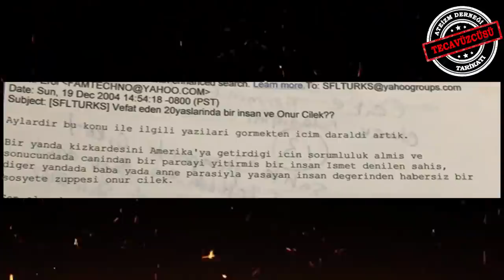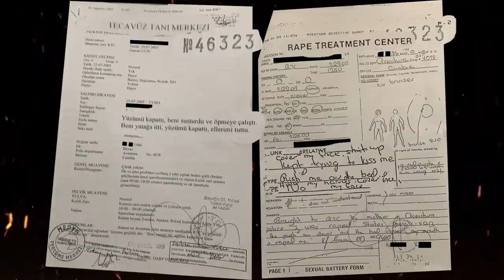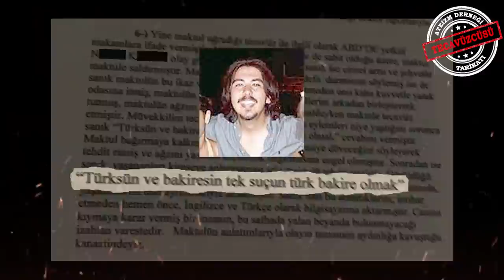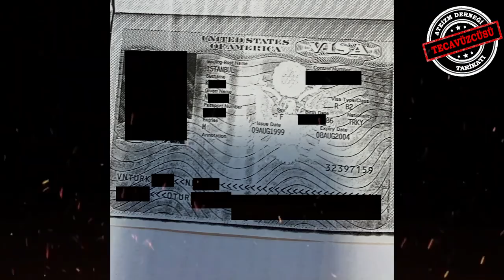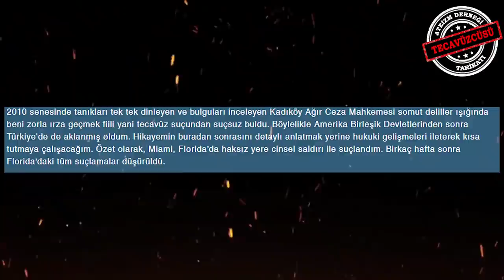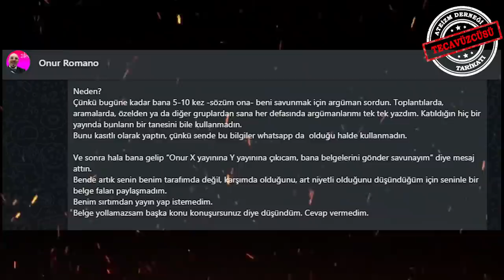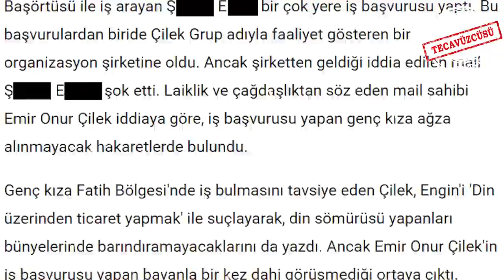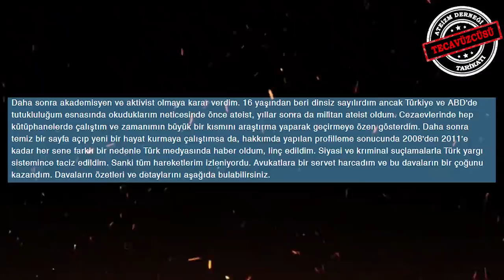ATEİZM TARİKATI BELGESELİ | EMİR O.Ç. ROMANO KİM? 1. BÖLÜM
Sözde Ateizm Derneğinin nasıl bir tarikata çevrildiğini anlattığımız bu belgeselin ilk bölümünde Emir Onur Çilek Romano'nun aslında kim olduğunu, detayları, belge ve şahitleriyle beraber anlatacağız.

Eşini nasıl dövdüğünü,
Tecavüz edip intihar etmesine neden olduğu N.K olayının gerçek yüzünü,
Fuhuşa zorladığı kadınları,
Savunmasındaki açıkları,
Sitesinde bile yaptığı değişiklikleri,
Kamera kayıtlarındaki hatayı ve adaleti satın almak istemelerini,
Çilek Group adına gönderdiği bir e postanın arkasındaki gerçekleri,
Yakup Deniz, Sadık Usta ve Erk Acarer gibilerinin neden yayınlarına çıktıklarının altında yatan gerçekleri,
Ateizm Derneğini Tarikat yapma fikrine ne zaman sahip olduğunu bu bölümde izleyeceksiniz arkadaşlar.

►İster kendi adınızla, isterse takma isimle yayınlanmasını isteyebilirsiniz.

DİKKAT EDİLMESİ GEREKENLER:
►Mümkün Olduğunca detaylı bir şekilde ve özenli anlatmanızı rica ederiz. Ayrıca ses dosyalarında kelime kelime anlatılması ve anlaşılır olması
►Ses kayıtlarında çevre gürültüsünün olmaması ve ses kalitesinin normal veya üst seviyede olması
►Canlı bir şekilde kayıt alınmasına ve donanımsal (mikrofon kulaklık) gürültülerinin olmamasına dikkat edilmesi
►Sadece kendi hikayenize odaklının.

UYARILAR
►Mümkün olduğunca uzun tutabilirsiniz. Çok kısa hikayeler bir kaç tane bir araya getirilerek yayınlanacaktır.
►Genel olarak hikayenizde, başkalarından farklı olan bölümleri anlatmanız gerekmektedir. Aynı konular tekrar düşeceği için anlatılmayabilir.
►Küfür ve hakaret içeren kelimeler kullanılmaması gerekmektedir.